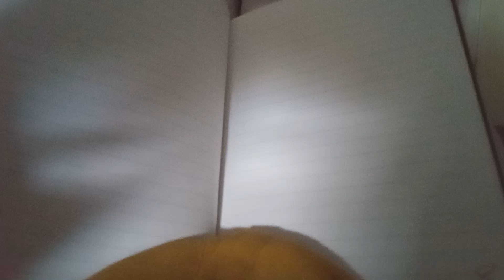Magic Notebook Inside